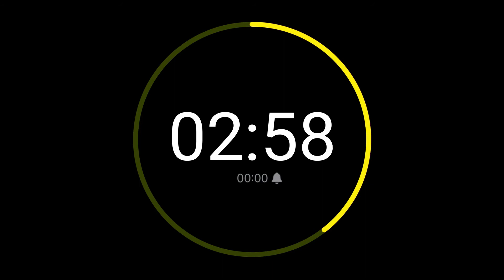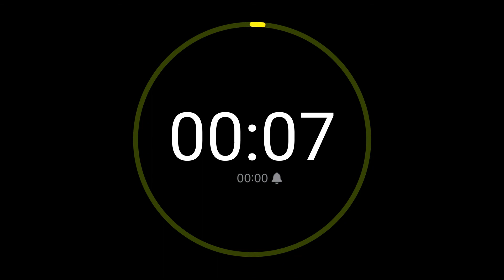7 Minute 30 Second Countdown Timer with Alarm / iPhone Timer Style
7 Minute 30 Seconds Countdown Timer with Alarm / iPhone Timer Style
7:30 Minute Countdown Timer / iPhone Timer Style
Temporizador 7 minutos 30 segundos con alarma sin música